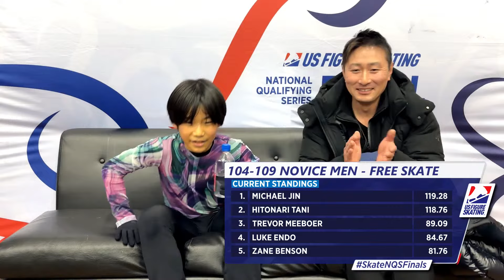Hitonari Tani | Novice Men Free Skate | 2025 Pacific Coast Sectional Singles Final